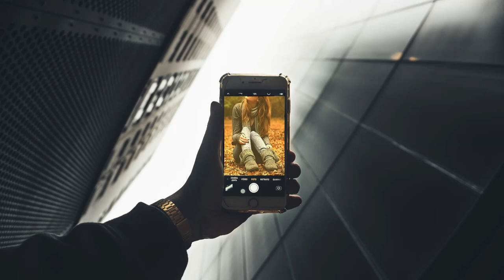Поэзия под биты "Про Дашу,про Васю и про iPhone 14 pro" Sendy Roller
Короткий поэтический обзор iPhone 14 pro,следующий обзор про утюг или скороварку.